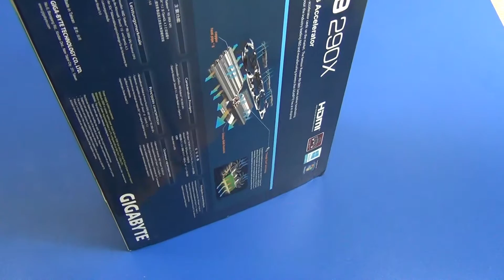Gigabyte Radeon R9 290X (GV-R929XOC-4GD-GA) | unboxing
Gigabyte Radeon R9 290X (GV-R929XOC-4GD-GA) | распаковка